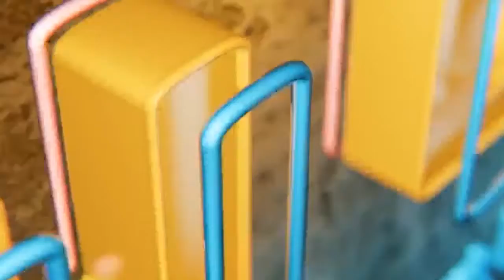What Is Seller Financing? | Street Smart Investor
Can you be the bank?

Watch this video, learn from Lou different strategies on becoming a successful Street Smart Real Estate Investor.

For more valuable information click on this link and watch the complete episode - “ Step 8: Why Most REI’s Run Their Business Backwards | Street Smart Investor”

* Money Making Secret #4: Trusts Simplified! A little confused on this entire Trust thing? Why does it? How to do "Subject-To" safely? I'm going to show you my new fundamentals of Trusts training that will simplify the concept of Trusts so much that a 9-year-old child can understand it.